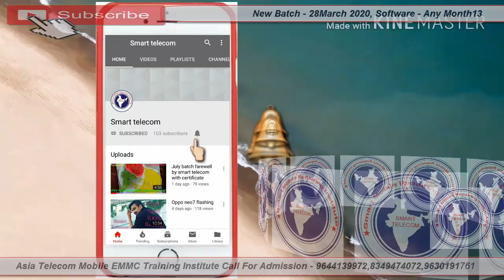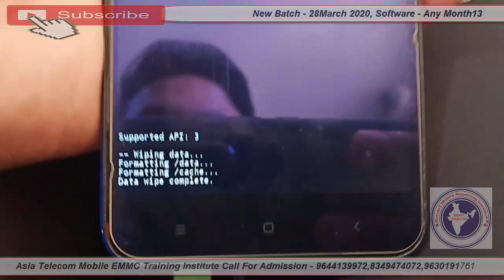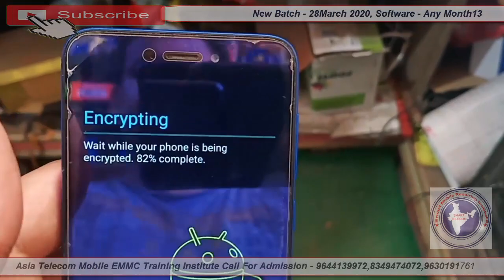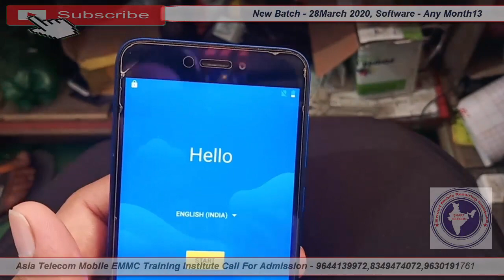Redmi Go Hang on Logo Problem Solution | Mi Go Hang On Logo Problem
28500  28 FEB 2020 Batch Date Open

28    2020  - Hardware & Software ( One Month ) 28500/-

13  2019 - Software ( 10 day only Full Software ) 15000/-

15/  5 Oct     - EMMC 10 Day 8 hour no copy pen Class For Professional Only Fees - 20000/-